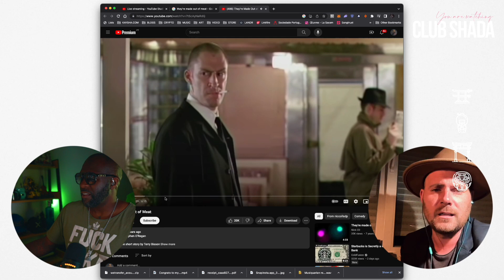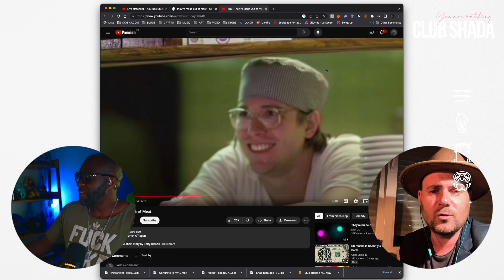The third secret of Fatima x @peopleoflisbon | Club Shada